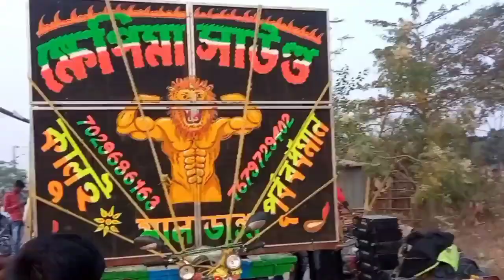ক্ষেপিমা সাউন্ড 😎 আজ রায়না মহেশবাটি মাল বাঁধার কাজ চলছে / Khepima Sound At Raina Maheshbati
Khepima Sound At Raina Maheshbati Pousparbon 2023